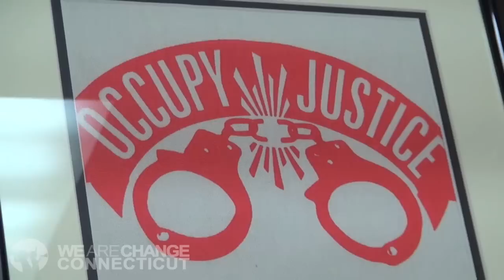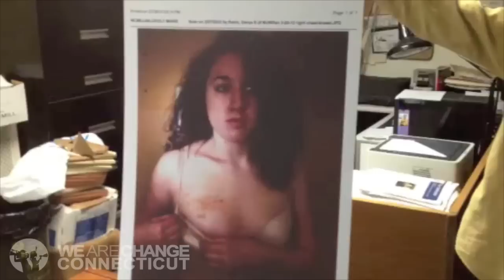EXCLUSIVE: Woman Beaten & Arrested by the NYPD, Gets Charged with Felony Assault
We Are Change CT obtained an exclusive interview with Cecily McMillan's Attorney Martin R. Stolar on the eve of Cecily McMillan's trial. Jeff Durkin had the opportunity to discuss the details of her case with her attorney, how he got involved in the case, & how people can get involved to prevent this from happening again.

UPDATE: On May 5th, 2014 Cecily McMillan was found guilty of felony assault in the 2nd Degree, and was immediately put into custody at is being held at Rikers Island until her sentencing which will take place on May 19th.

On May 19th, 2014 Cecily McMillan was sentenced to 90 days and 5 years probation. She will serve the remainder of her sentence at Rikers Island.